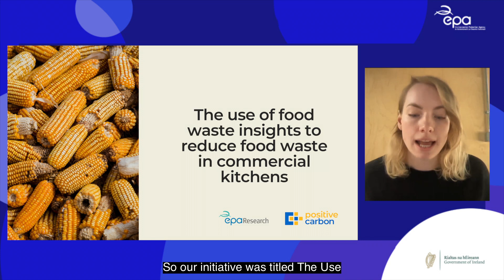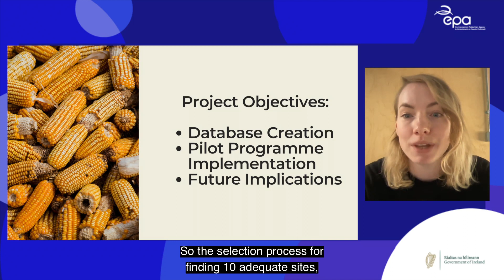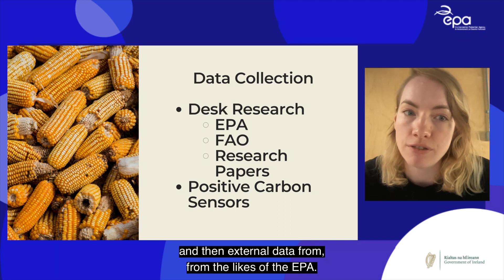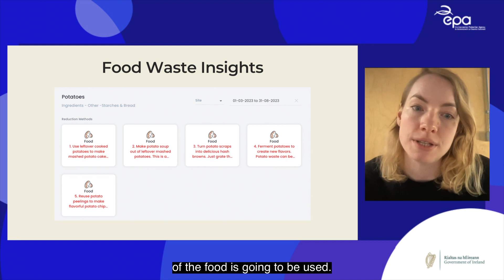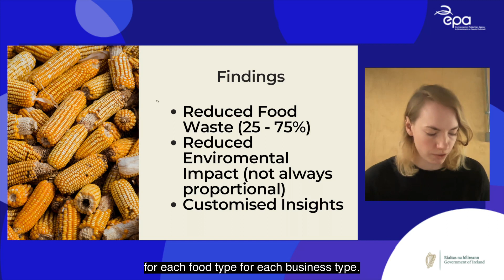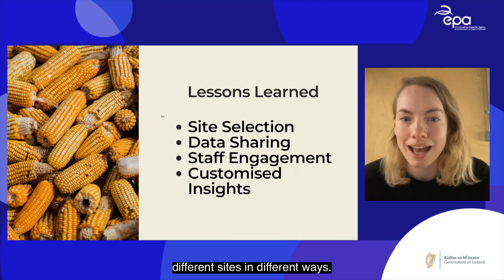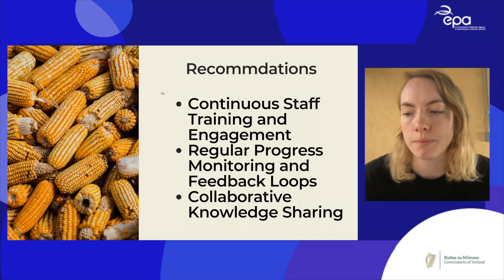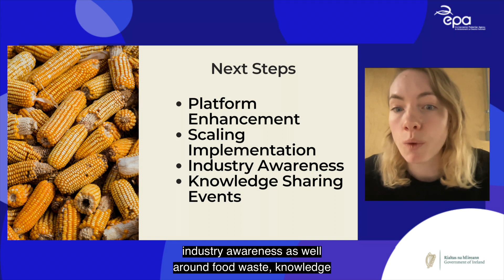Green Enterprise: Webinar - Positive Carbon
Dissemination webinar - Food waste insights, commercial kitchens